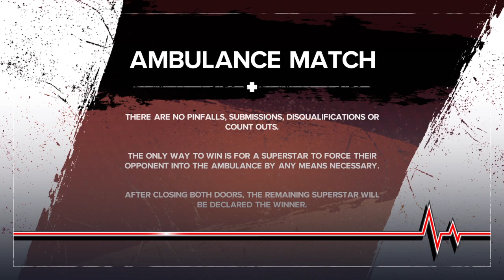Lia fnf vs Loona (ambulance match)